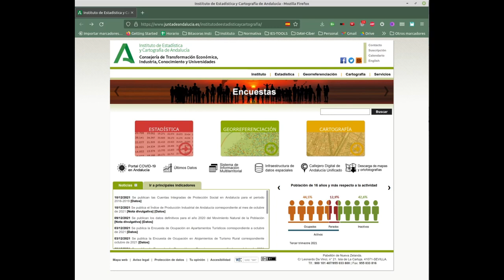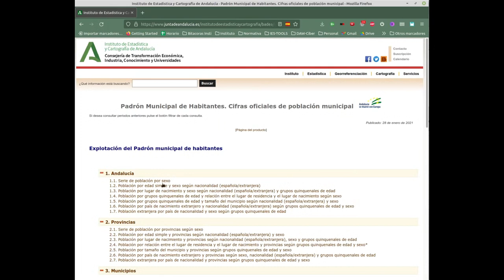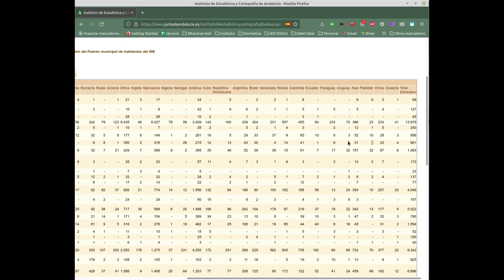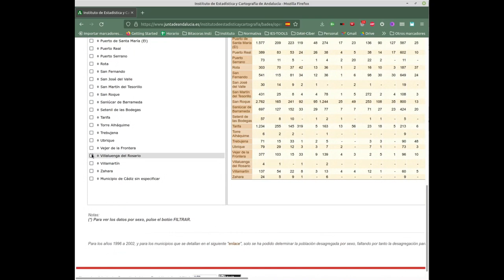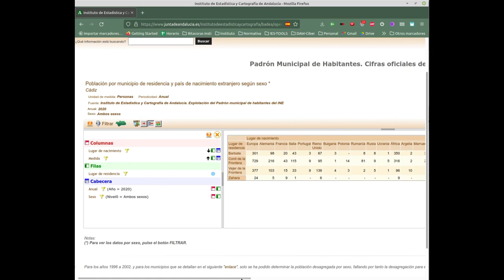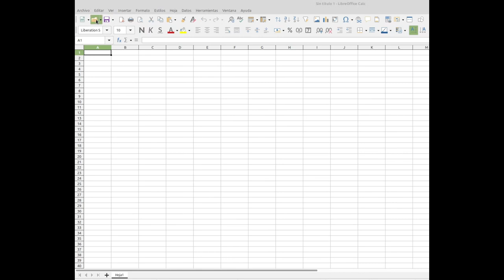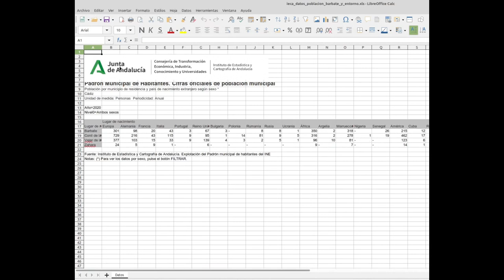Como descargar datos de tu municipio desde el IECA (Instituto de Estadística de Andalucía)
En este tutorial vemos cómo localizar datos de nuestro pueblo en la web del IECA (Instituto de Estadística y Cartografía de Andalucía).
En particular descargamos datos sobre población, para ver de dónde proceden los extranjeros que habitan en nuestro municipio.